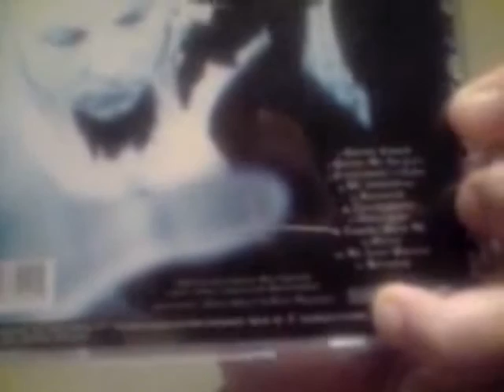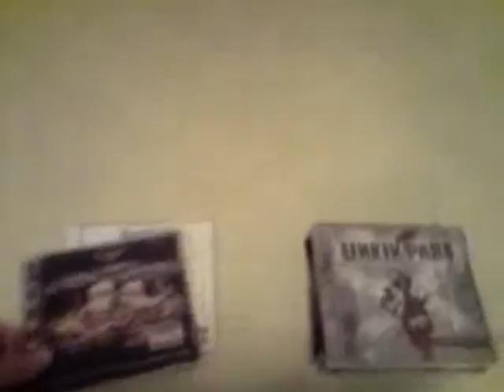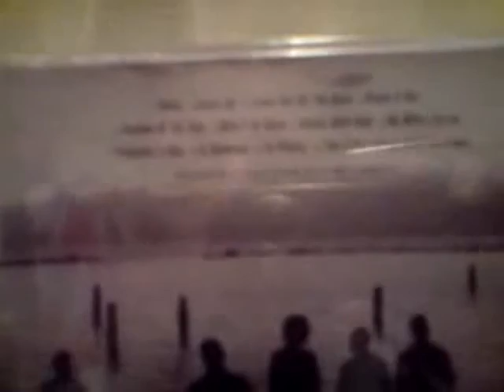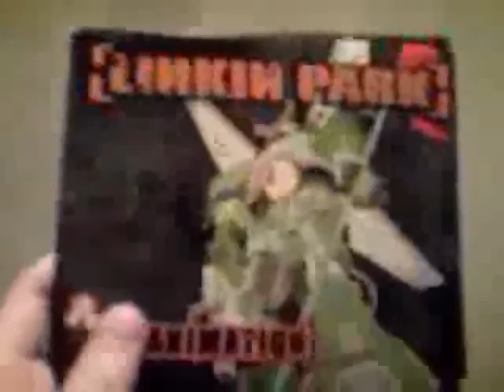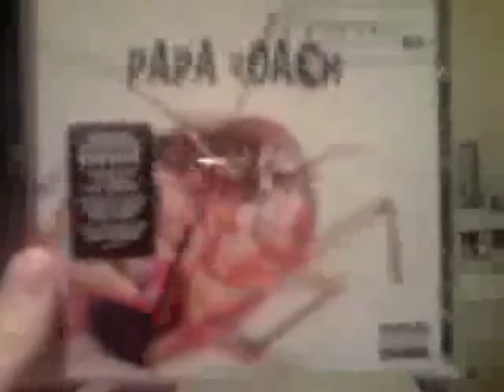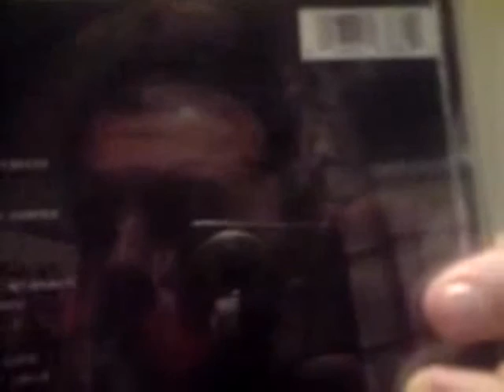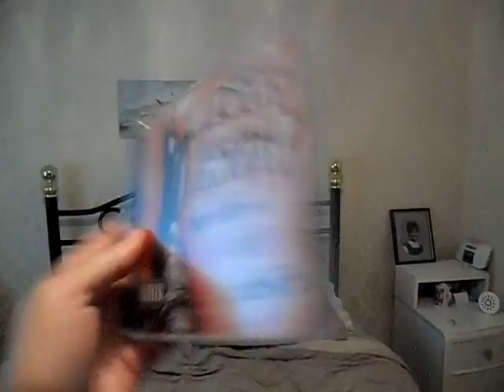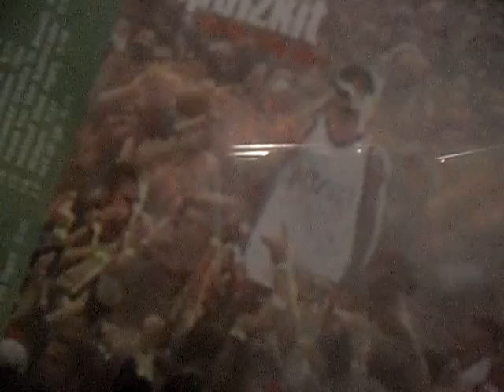my cd collection (full)